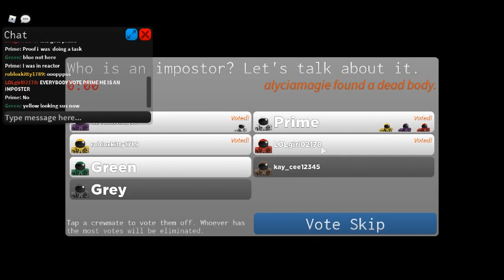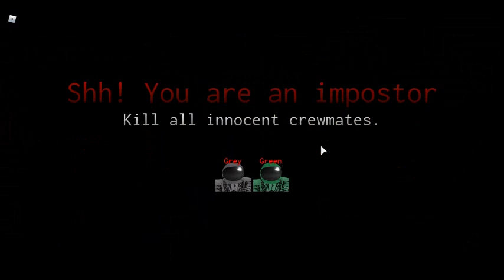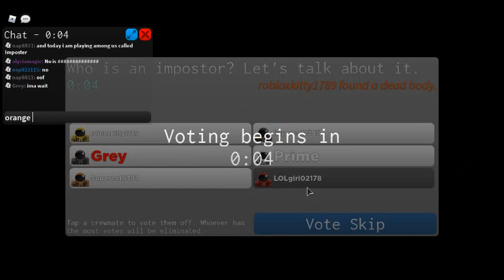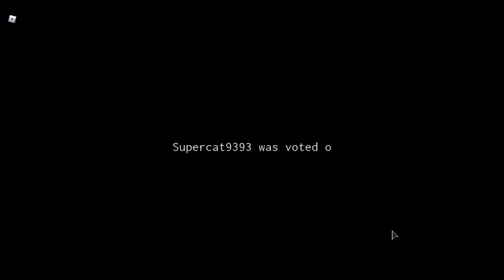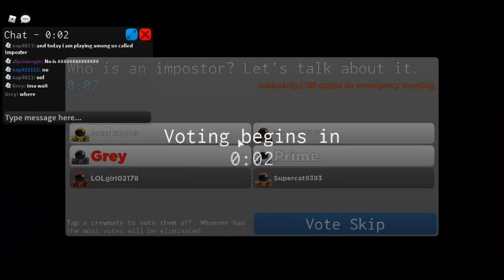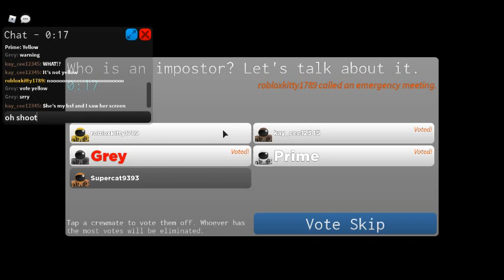Among us (Part 2) The Finale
THIS IS THE ENDING